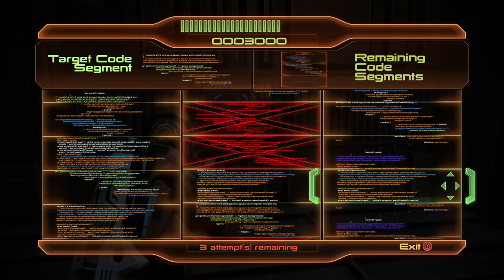MASS EFFECT LEGENDARY EDITION RENEGADE PLAYTHROUGH #40: MIRANDA LOYALTY MISSION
Welcome to my Renegade Playthrough of Mass Effect Legendary Edition!